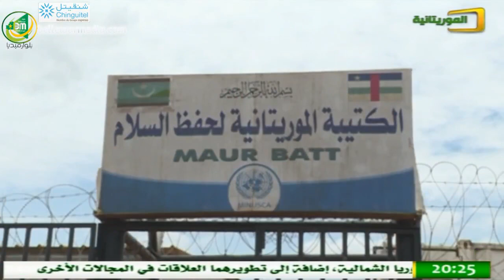الحلقة الأولى من سلسلة على درب التضحية ...مهمة إلى بانباري - سعيد حبيب لقناة الموريتانية